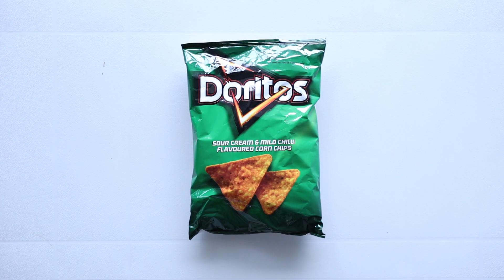Dite is Life (Lockdown Edition)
Can the VK Video bra cook as gevaalik as he can film? Let's check out Jayson's Dite is Life lockdown edition.